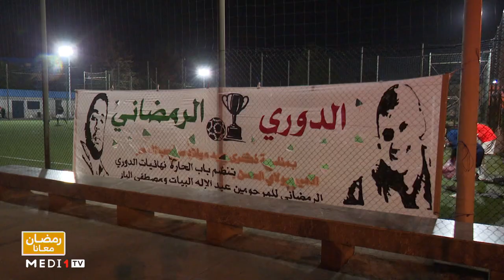روبورتاج .. إقبال كبير على الدوريات الرمضانية لكرة القدم